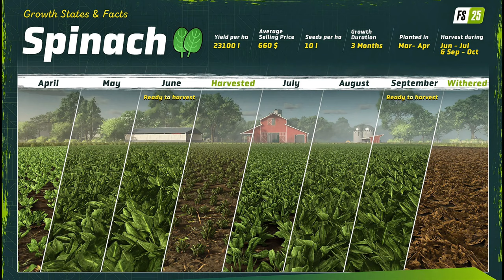🔥 Farming Simulator 25 🔥 SPINACH | Preview | New Screenshots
Będzie mi bardzo miło jeśli zostawicie łapkę w górę i komentarz, gdyż jest to dla mnie szczególnie istotne aby docierał do większej ilości odbiorców. To również daje mi poczucie pewności, że moja praca nie idzie na marne.

❤️ Dziękuję ❤️

💎Poniżej znajdziecie wszystkie wydane DLC do Farming Simulator 22. Są to linki z Programu partnerskiego do którego należę. Zapraszam do pobierania.

🌿Procesor: Intel Core i7 13700 K  5.3 Ghz
🌿Karta Graficzna: ASUS GeForce RTX 4080 OC 16GB (White)
🌿Płyta główna: ASUS ROG MAXIMUS Z 790 APEX (White)
🌿Pamięci Ram: XPG LANCER RGB 32GB 6400MHz (2x16GB) (White)
🌿Chłodzenie: NZXT KRAKEN Z73 RGB (White)
🌿Zasilacz: ASUS ROG STRIX 850W (White)
🌿Obudowa: NZXT H9 FLOW (White)
🌿Monitor: MSI Optix MAG 27 4QRF-QD

▬▬▬▬▬▬🔸 🕹️  Sprzęty  🕹️ 🔸▬▬▬▬▬▬
🌿Kierownica: Logitech G27
🌿Myszka: CORSAIR M65 RGB ULTRA (White)
🌿Klawiatura: CORSAIR K70 RGB PRO (White)

❤️Dziękuję za poświęcony mi czas i mam nadzieję że odwiedzicie mnie ponownie, Serdecznie Pozdrawiam.❤️

 Cześć ! 👋👊